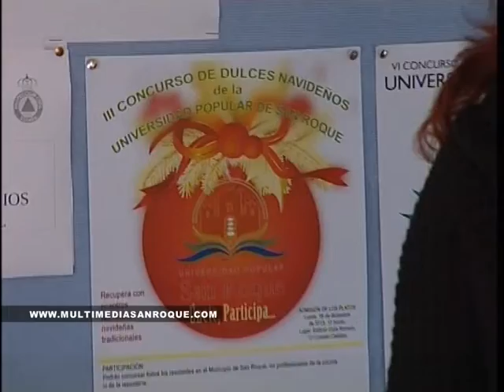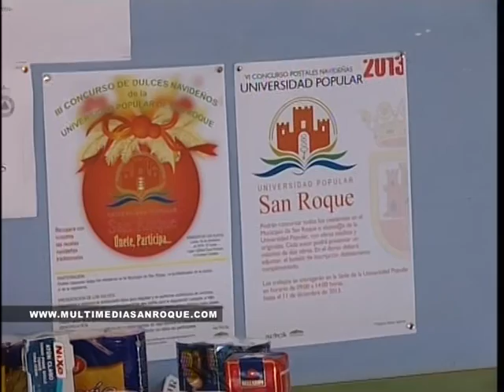RECOGIDA DE ALIMENTOS 11 DICIEMBRE 2013